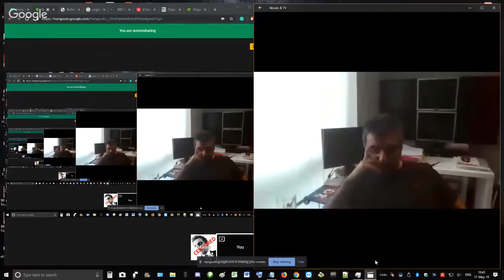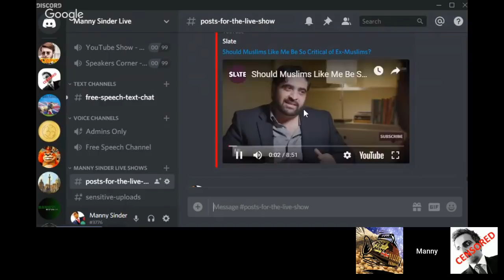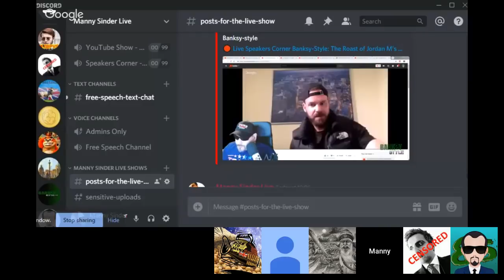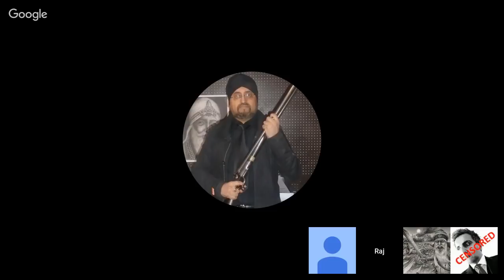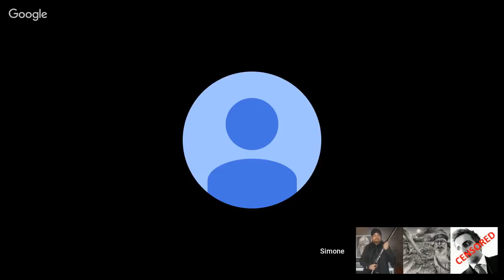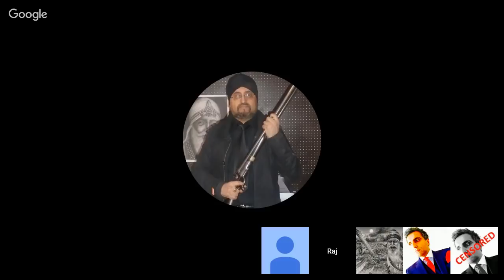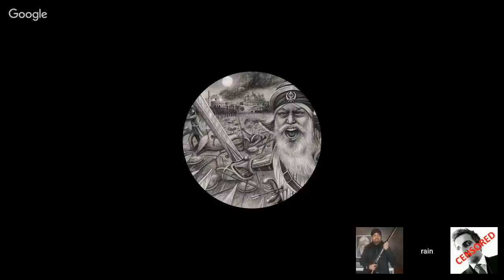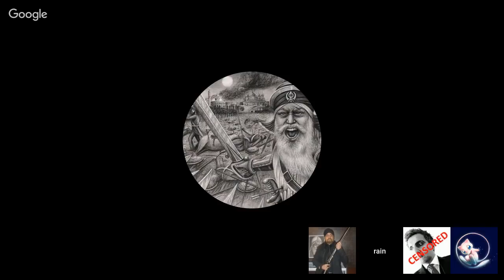Who Are The British Sikh Report Authors Working For? Part 2, Guest: Jay the War Kettle